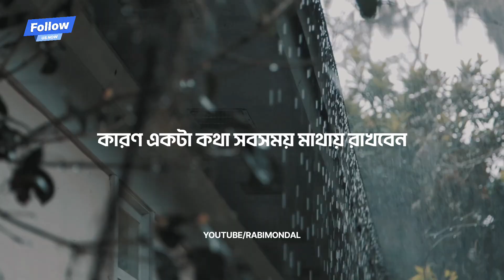নিজের যোগ্যতা নিয়ে কখনো কারোর সাথে অহংকার করতে নেই 😔 Never brag to anyone about your merits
নিজের যোগ্যতা নিয়ে কখনো কারোর সাথে অহংকার করতে নেই
হ্যালো বন্ধুরা "Rabi Mondal" এ তোমাদের সবাই কে স্বাগত। আমরা বলি তোমাদের মনের কথা তোমাদের মত করে আমাদের কন্ঠে । আমরা অনুভব করি, আমরা অনুভব করাই। জুড়ে যাও আমাদের সাথে আর ভেসে যাও স্বপ্নের জগতে। তোমাদের মনের কথা কমেন্ট করো আমার চেষ্টা করব তোমাদের কথা ভিডিও বানানোর । পাশে থেকে ভালোবাসা দিও 😊❤️

কন্ঠে : রবি
গ্রাফিক্স ও লেখা: রবি